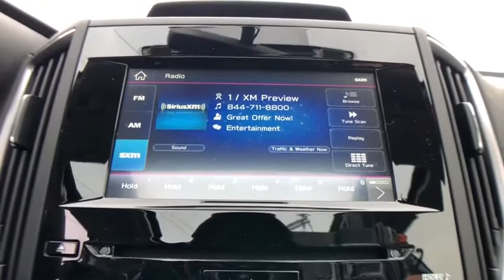2021 Subaru Forester Commerce, Farmington Hills, Novi, West Bloomfield, Troy, MI 21X473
Horizon Blue Pearl New 2021 Subaru Forester available in Commerce, Michigan at LaFontaine Subaru. Servicing the Farmington Hills, Novi, West Bloomfield, Troy, MI area.

Recent Arrival! $1,558 off MSRP! Horizon Blue 2021 Subaru Forester PremiumbrbrSegment Leading AWD. Subaru is Kelley Blue Books 2017 Most Trusted Brand. 98% of Subaru vehicles sold in the last 10 years are still on the road today.